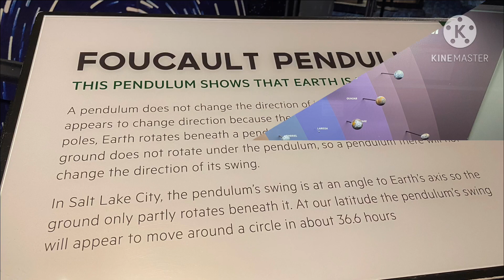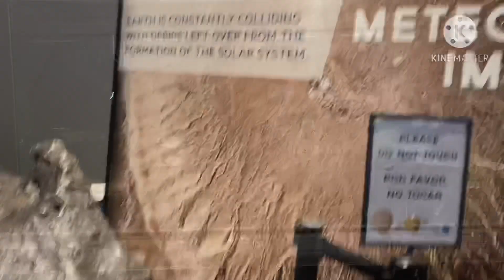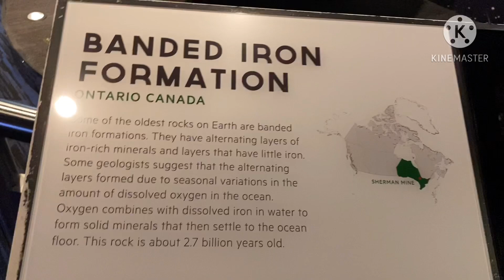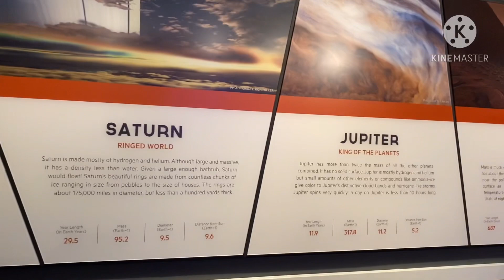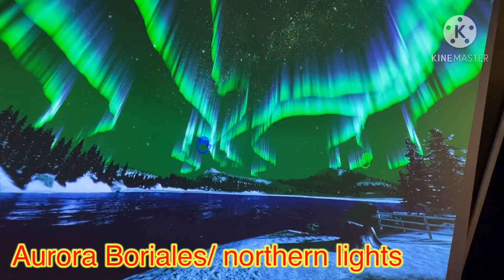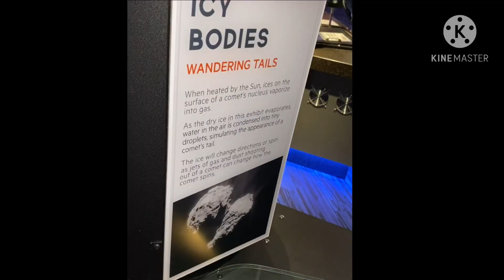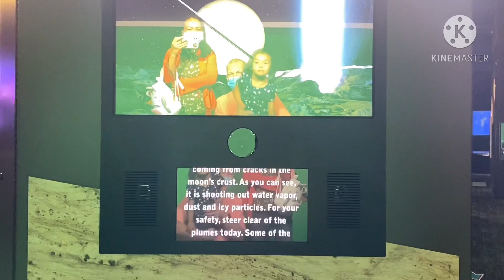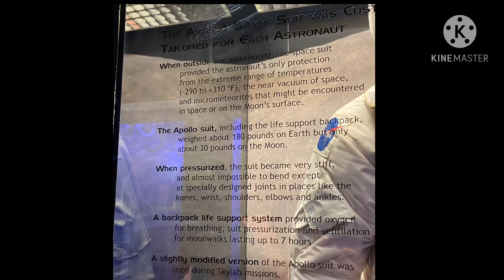Our Adventure at Clark Planetarium||Gateway Center Salt Lake City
Clark Planetarium— is located in Gateway Center in Salt Lake City(UTAH) they exhibits all the planets and stars and many more, they also have theaters If you want to watch Science Shows like( planets , asteroids) and more... (40 mins.) tickets $9/person regular price.